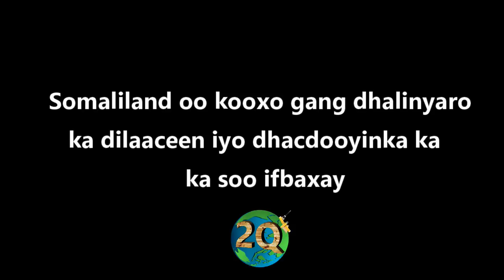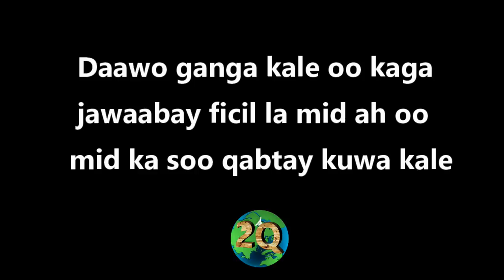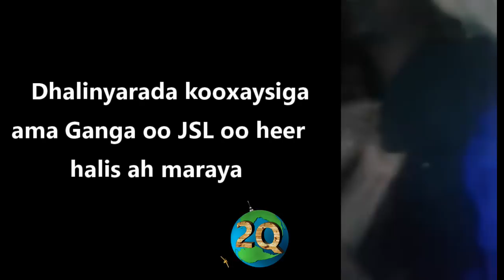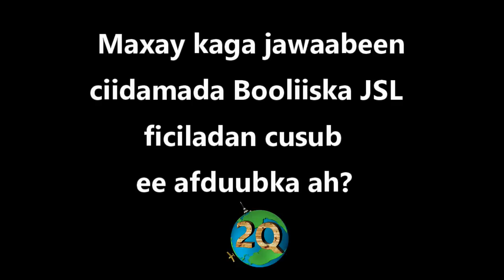Daawo Jam Somaliland oo kooxo Gang ahi ka delaaceen iyo talaabada Booliiska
Jam. Somaliland oo ay ka dilaaceen kooxo dhalinyaro ah oo is ugaadhsanaya, ficilo aan hore loo arag oo ay iskula kacayaan iyo booliiska JSL oo ka jawaabay